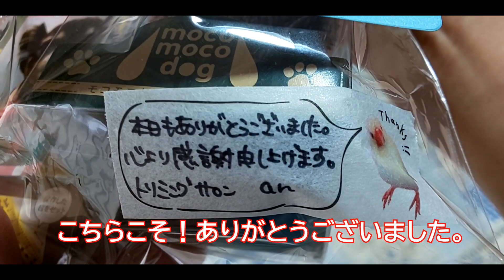「チワワ」のNANAちゃんサマーカット「修正版」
お店は一軒家の一室で営業している
「トリミングサロンan」
とても可愛く丁寧に仕上げていただきました。
これからの暑い時期を涼しく過ごせそうです。